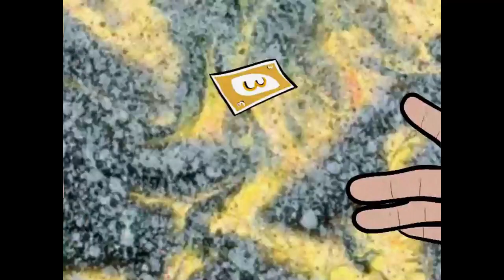Uno DX 5 Player 1 Round Game